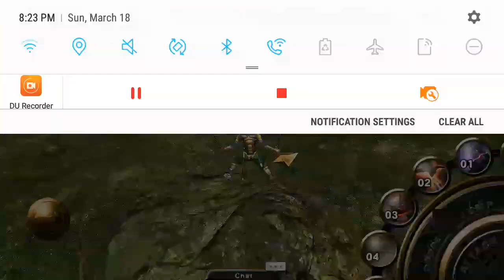RPG IZANAGI ONLINE Series [Part 3] Giant Spider Boss !?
Don't know what else to say here..

Bye